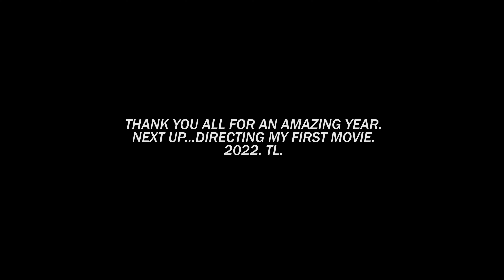2021 FILM REEL | BMPCC 6K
Thank you all for the love and support of the vision which God has given me. Can't wait for the next big project where my creativity is helping others. Let's grow 2022!!! Vibe Nation Productions!!!